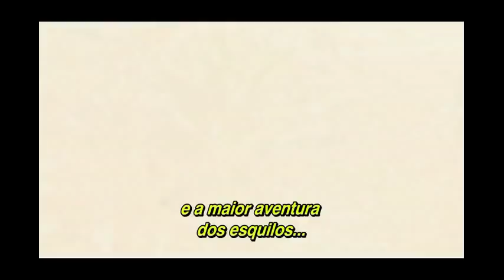Alvin e os Esquilos 3 - Saraiva.com.br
Terceiro filme da Saga "Alvin e os Esquilos" em Blu Ray.  Saiba Mais